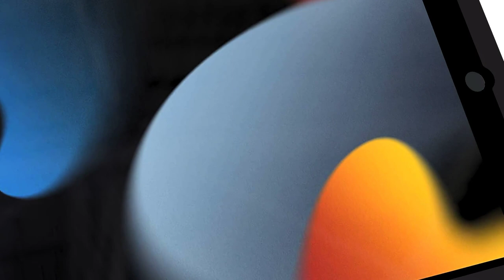Lightspeed Commerce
With customer display.